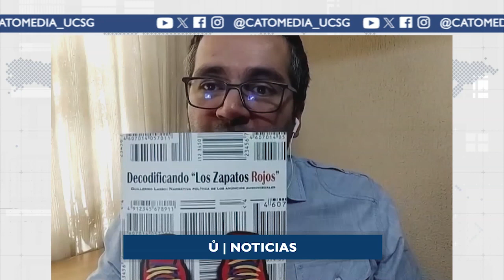Entrevista a Fabricio Betancourt, experto en temas electorales